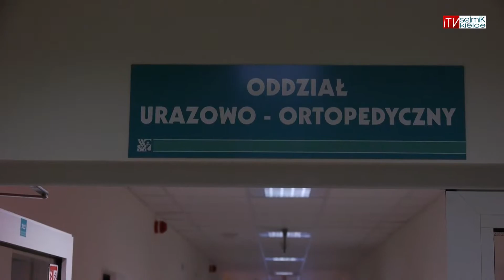Nowy szpital dziecięcy w Kielcach otwarty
W Kielcach otwarto nową siedzibę Wojewódzkiego Specjalistycznego Szpitala Dziecięcego przy Wojewódzkim Szpitalu Zespolonym. Jego powierzchnia to 7,5 tysiąca metrów kwadratowych. W salach jest ponad 160 łóżek, w tym 80 to miejsca dla dziecka i matki. Powstał  w ciągu 1 roku za 32 miliony złotych. Na wyposażenie przeznaczone ma być prawie 19 milionów złotych, w tym środki z Regionalnego Programu Operacyjnego Województwa Świętokrzyskiego. Pierwsi pacjenci będą przycięci wiosną.